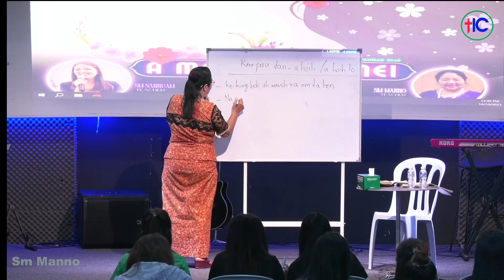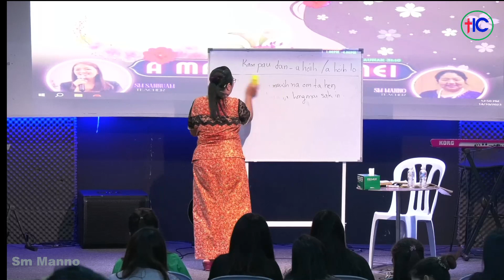KAM PAU KIDOP NA ( Part 1 )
By!
Sm Manno